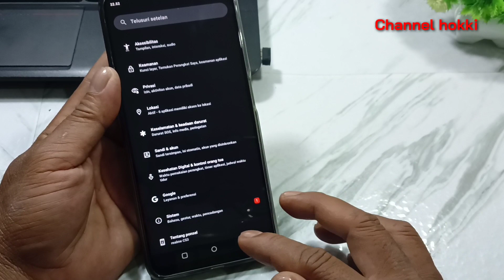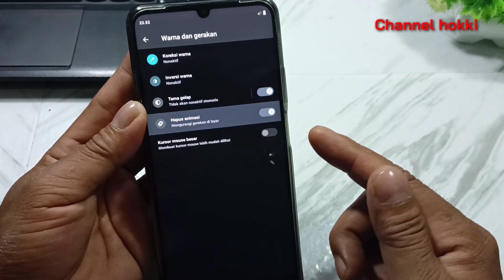cara setting hp REALME c53 agar tidak lag dan Lemot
baik pada video ini saya akan ajarkan bagai mana car seting hp realme c53 agar tidak lag dan lemot baik saaat bermain game atau saat buka aplikasi,terutama untuk kalian pengguna baru hp realme c53,
untuk lebih jelasnya silahkan tonton video ini sampaiselesai.

bagaimana cara seting hp realme c53?
bagaimana cara agar hp realme c53 tidak ngelag?
bagaimana cara mengatasi hp realme yang lag dan lemot?

cara mengatasi hp relme lag dan lemot